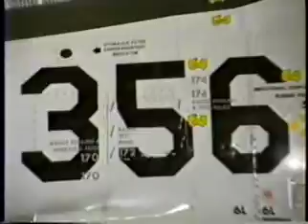JASDF F-4EJ Phantom II close up.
Here's an up close video of a F-4EJ in the hangar that the Japanese provided us space in for our two week det to Komatsu. Filmed in 1991 by me during VMFA-531's final deployment before being decommissioned in 1992.